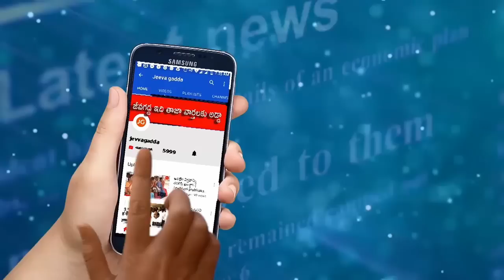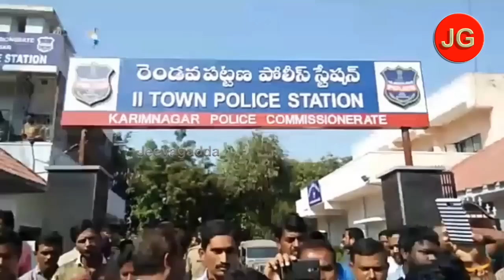పోలీసుల తీరుకు బిజెపి నిరసన, బండి సంజయ్ అరెస్ట్ | jeevagadda